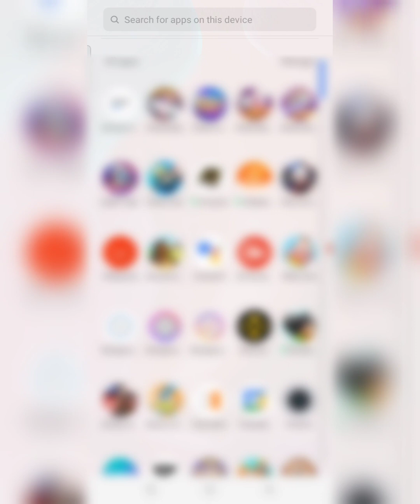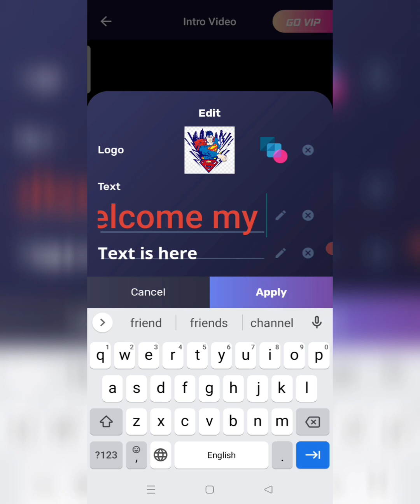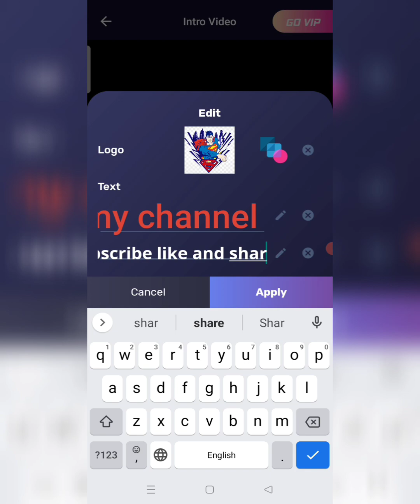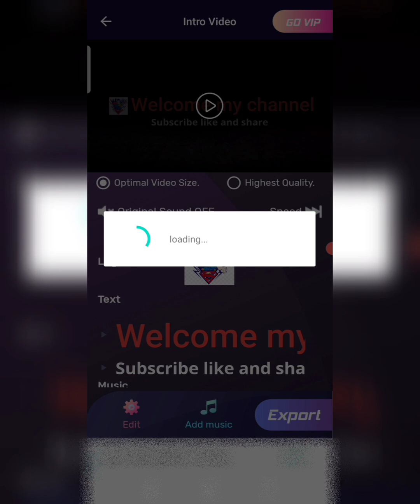How to make 3D intro{free and easy} Android mobile inshot app intro make in 2023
How to make 3D intro YouTube inshot.today I am share exactly   how to make YouTube intro android Mobile                                           1. YouTube intro template.                                2. YouTube intro maker                                       3.how to make YouTube intro.                           4.how to make intro for YouTube  video 5.how to make intro android Mobile.